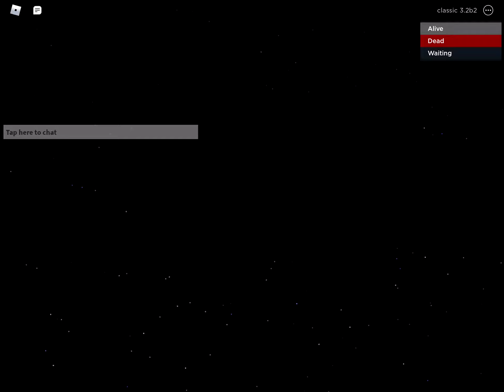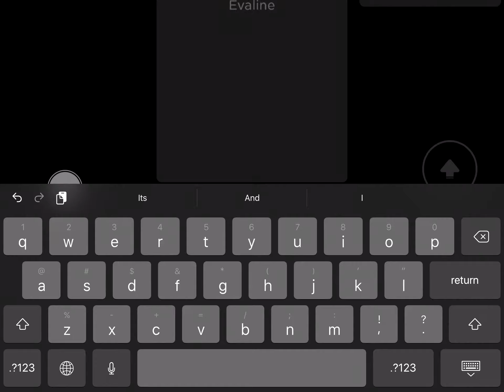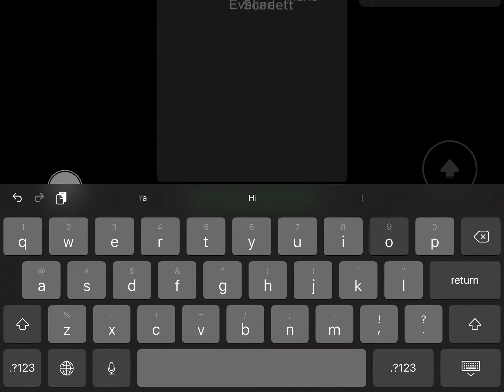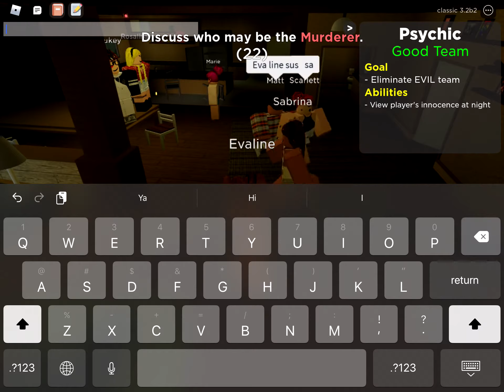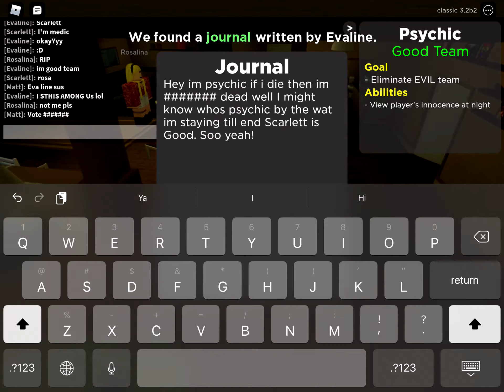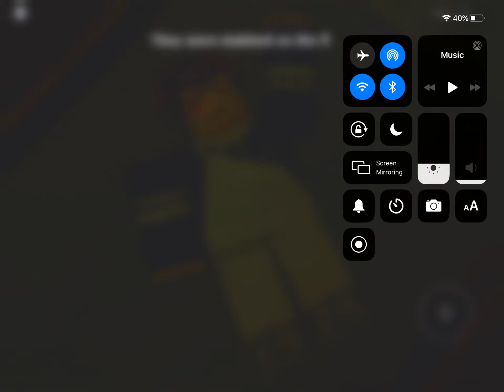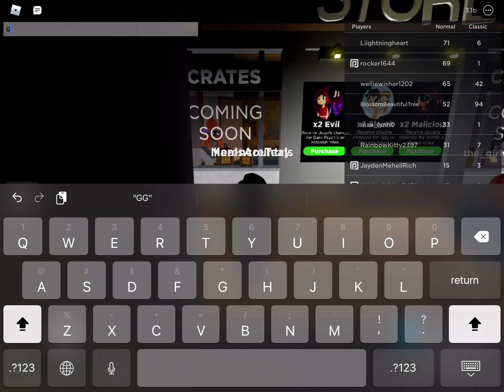Play ROBLOX flicker!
HEY YT I think im gonna uhhh play flicker and post 3 videos todayyy!